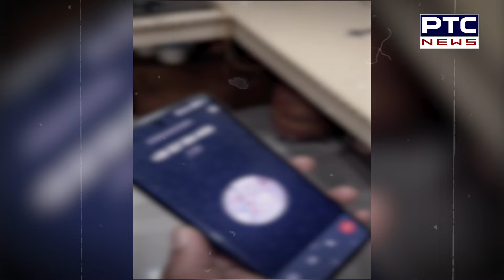Shehnaz Gill ਦੇ ਪਿਤਾ ਨੂੰ ਜਾਨ ਤੋਂ ਮਾਰਨ ਦੀ ਧਮਕੀ ਮਿਲਣ ਮਗਰੋਂ PTC News ਨੂੰ ਦੱਸੀ ਸਾਰੀ Detail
ਸੁਣੋ, Call ’ਤੇ ਕੀ ਬੋਲੇ ਸੰਤੋਖ ਸਿੰਘ ਤੇ ਕਿੱਥੋਂ ਆਇਆ ਸੀ ਫੋਨ ?